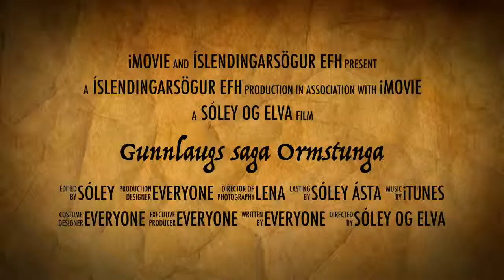Gunnlaugs Saga Ormstunga Trailer